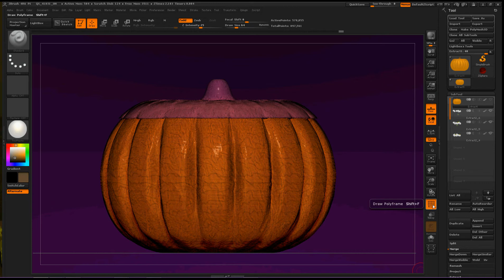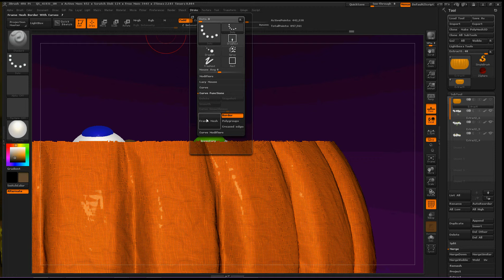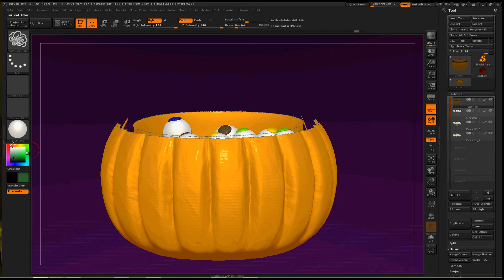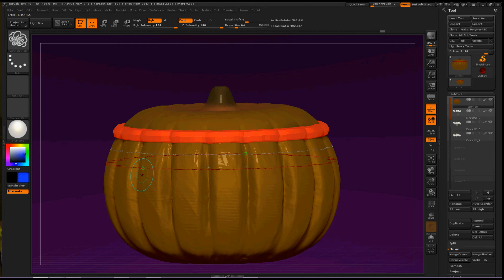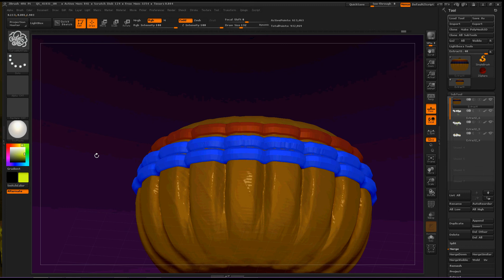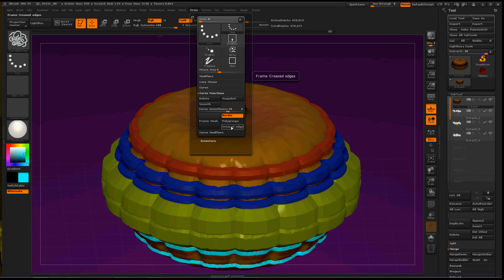Zbrush4R6 Frame Mesh Border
Inside Zbrush4R6 I quickly show how to use the Border function inside Frame Mesh.  It is very easy to make significant and careful changes to your mesh by using this feature...